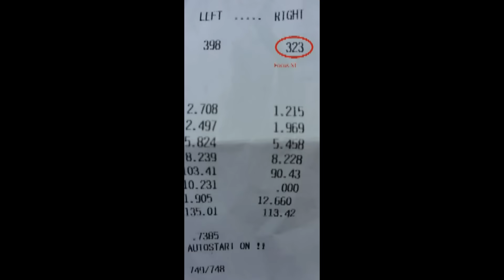12 Second Focus ST vs Big Turbo Supra Drag Race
This was a fun little race ... with the wimpiest burnout ever :).

COBB Intake, CPE Intercooler
Stock block, stock clutch
Hooiser slicks